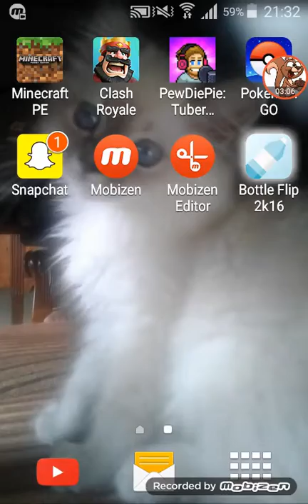Bad!!! Game Bottle Flip | Random Games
My first random game. Don't be suprised it's really bad and pointless sorry if that's your favourite game :3 Didn't mean to offend you. ^_^